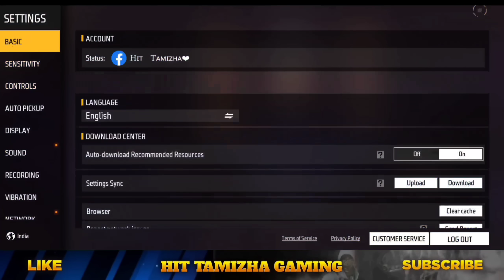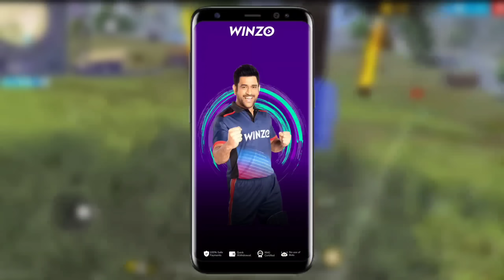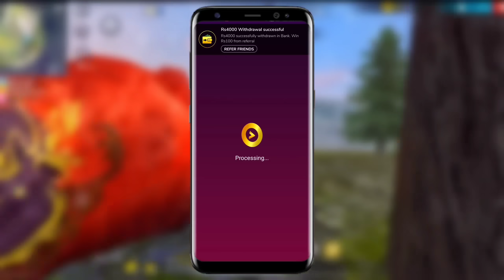BUNNY UPGRADE EVENT IN TAMIL | I GOT NEW BLACK BUNNY BUNDLE 🔥 BUNNY RINGLEADER BUNDLE | NEW EVENT FF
(DOWNLOAD & GET FREE BLACK BUNNY 🐰 )

ABOUT THIS VIDEO :

Finally Bunny Event Confirm 🤯 பழசுக்கு புதுசு 🥵 Bunny Upgrade Event free fire in tamil | Black Bunny
NEW 4 OP BUNNY BUNDLES 🥵 BLACK + RED BUNNY BUNDLE RING EVENT CONFIRM DATE IN TAMIL | OB40 GUN SKINS
BLACK BUNNY BUNDLE EVENT CONFIRM DATE 🔥 | NEW EVENT- para SAMSUNG,A3,A5,A6,A7,J2,J5,J7,S5,S6,S7,S9,A10,A20,A30,A50

Free Fire Top Country :
1.Garena Free Fire Indonesia Live
2.Garena Free Fire Brazil Live
3.Garena Free Fire Brasil Live
4.Garena Free Fire India Live
5.Garena Free Fire Singapore Live
6.Garena Free Fire Thailand Live

★ Bunny Upgrade tamil
★ Bunny Upgrade event in tamil
★ Bunny Upgrade event free fire
★ Bunny Upgrade event free fire in tamil
★ New Bunny Upgrade event free fire
★ New Bunny ring event free fire in tamil
★ New Bunny bundle event confirm Date free fire
★ Bunny event free fire in tamil
★ New Bunny bundle event free fire in tamil
★ New Bunny bundles free fire in tamil
★ Upcoming bunny bundles free fire
★ Bunny Ring leader bundle  free fire
★ New Black Bunny bundle  free fire
★ Black Bunny bundle event  free fire

New Bunny ring event confirm Date free fire in tamil
New Bunny bundle ring event free fire in tamil
New Bunny bundle event free fire

1) Bunny Upgrade event free fire in tamil
2) Black Bunny bundle event free fire in tamil
3) Bunny Upgrade event free fire
5) Bunny bundle event
6) Free Fire Event
7) Free Fire New Event
8) Ff New Event
9) New Event Of Free Fire
10) New Event In Free Fire
11) New Event Free Fire
12) Free Fire New Event Today
13) Today New Event
14) Today New Event Free Fire
15) How To Complete New Event Free Fire
16) How To Complete New Event In Free Fire
17) How To Complete Free Fire New Event
18) Ff New Event Today
19) New Event Ff
20) New Event Of Ff
21) Garena Free Fire New Event
22) Garena Free Fire New Event Today
23) New Event Garena Free Fire
 24) Free Fire Live
25) Free Fire